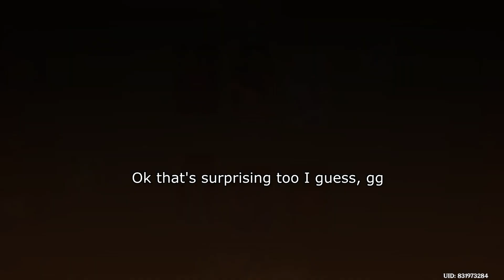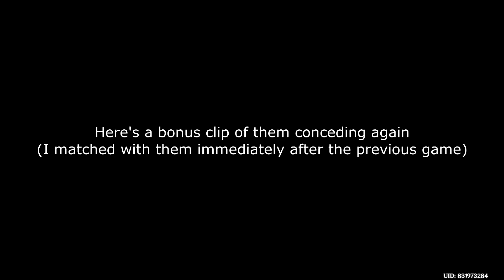Xiao stomps on everything like they're goombas | genshin tcg